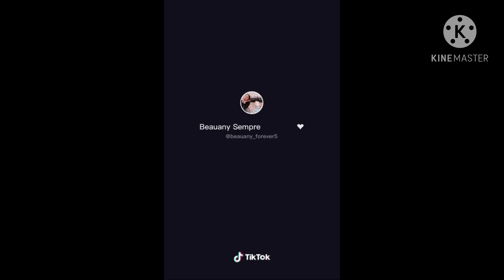Momento BEAUANY em Dubai #2